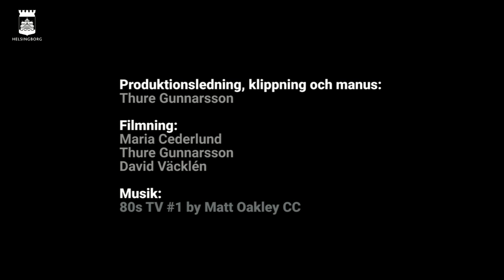Så fungerar trygghetslarm i Helsingborg